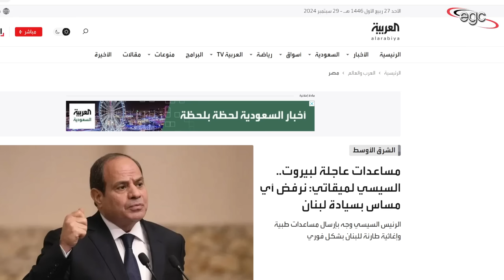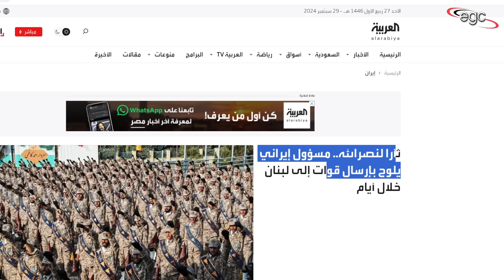تحذير مصرى من إشتعال المنطقة : وإنقسامات فى إيران ـ وإسرائيل تفجر حرب جديدة بين الصين وأمريكا